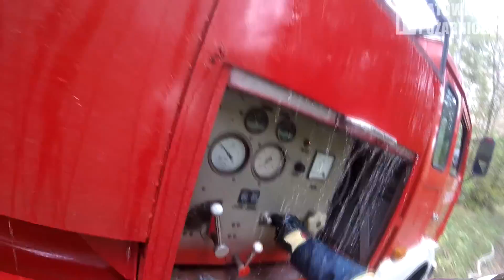Ćwiczenia gminne + Pożegnanie strażaka | HELMET CAM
Gminne ćwiczenia pożarnicze na terenie gminy Choszczno wraz z pożegnaniem odchodzącego strażaka.